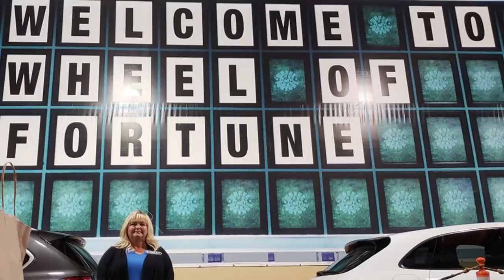Floyd County woman wins big on Wheel of Fortune